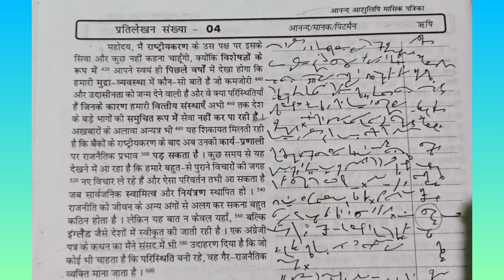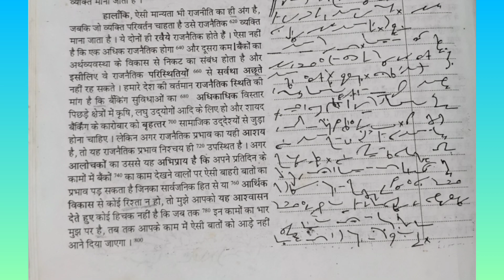HINDI DICTATION#CIVIL COURT